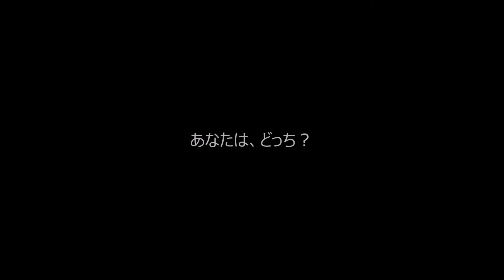￥500ｴｸﾞﾁと￥490ﾃｷｻｽ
￥500と￥490の違いは？・・・
あなたはどっち？

私は、エグチセット￥500です

WIMIUS 4K スポーツカメラ